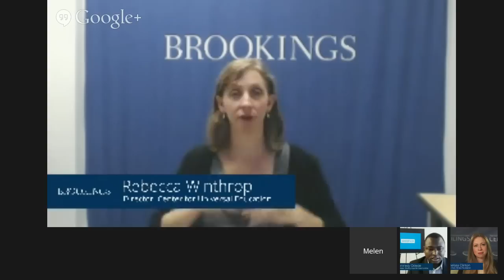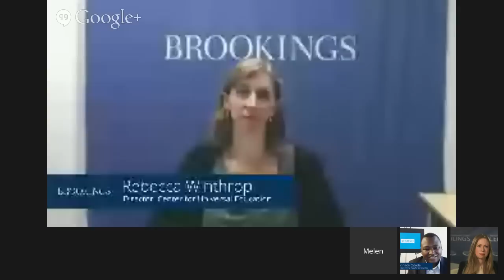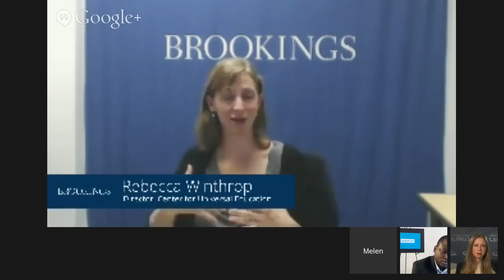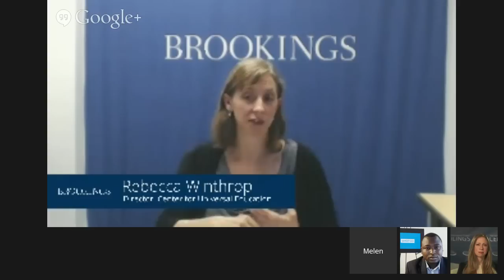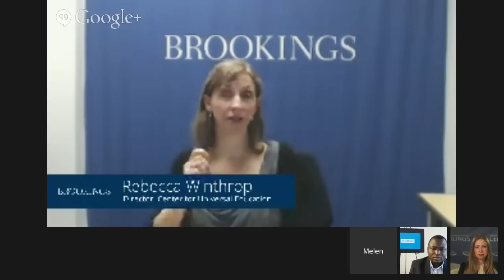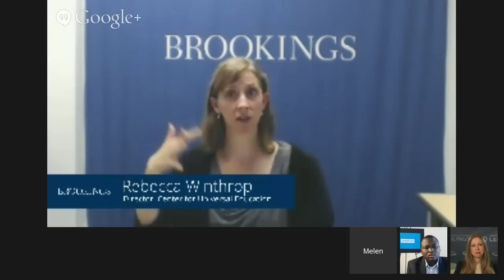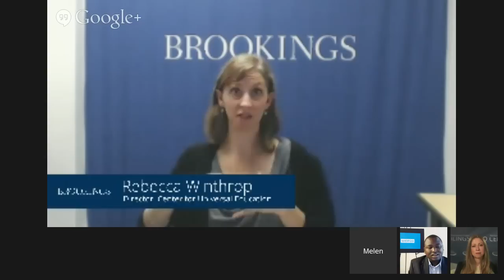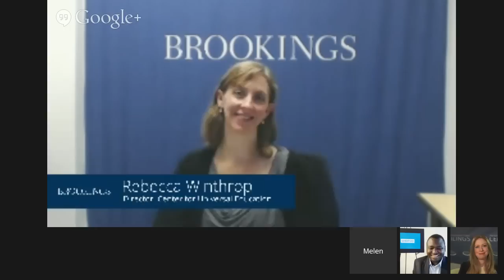Education: A No Ceilings Conversation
Join Chelsea Clinton for a Google Hangout discussion on the state of global education for girls. Rebecca Winthrop, Director of the Center for Universal Education at the Brookings Institution, and Kennedy Odede, Founder of Shining Hope for Communities, also participated.